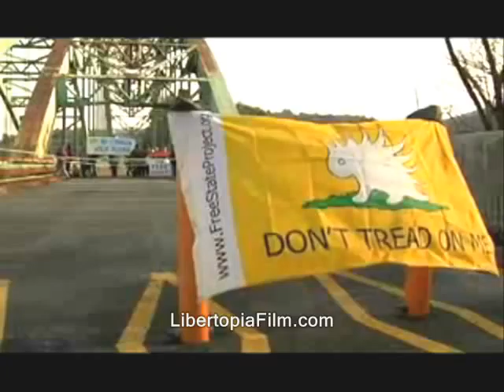Film Festivals to feature Free Staters?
Sponsor - A documentary aimed at multiple film festivals. puts out its first two trailers and comes under discussion at Free Talk Live.

Libertopia film festivals ron paul documentary free state project will buchanan new hampshire andrew carroll ridleyreport staters dave ridley report talk live nh christina heller staters liberty videos live free or die current current.tv libertarian rent free anarchists anarchism walk for liberty